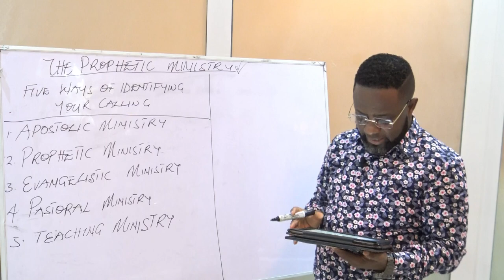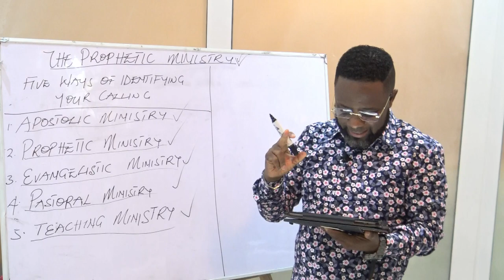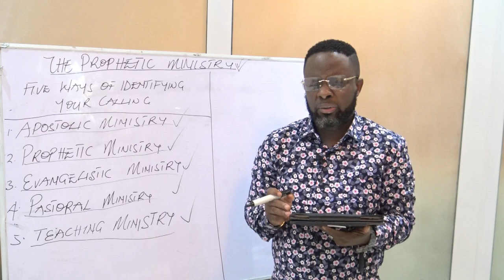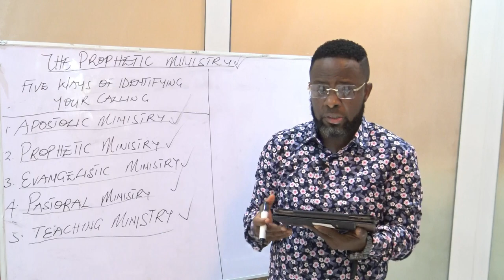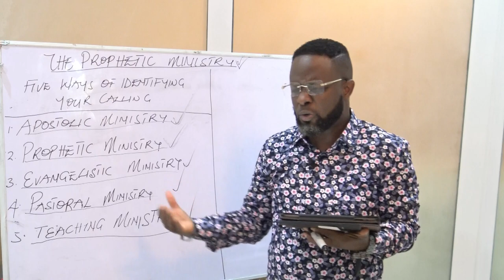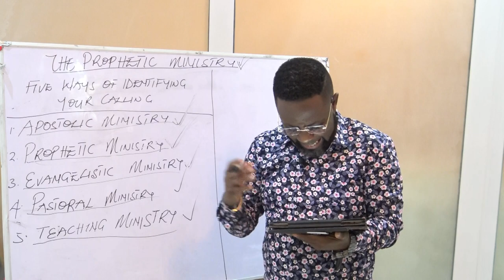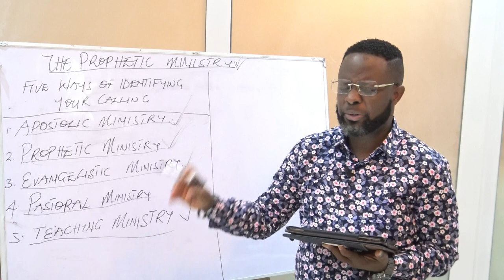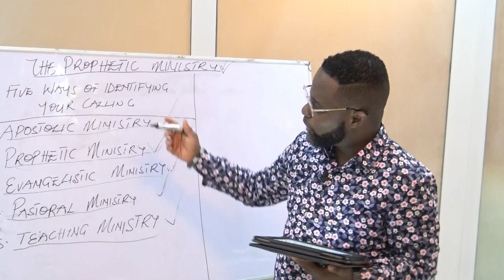5 WAYS OF INDENTIFYING YOUR CALLING BY BISHOP BROOKMAN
PROPHETIC MINISTRY WITH BISHOP BROOKMAN
5 WAYS OF IDENTIFYING YOUR CALLING